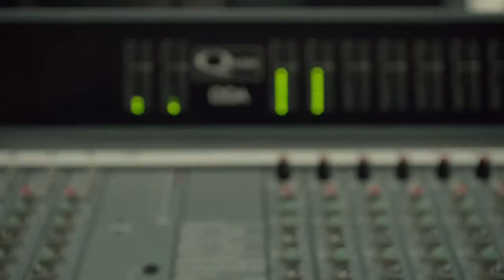Timeline Track SirOJ 2